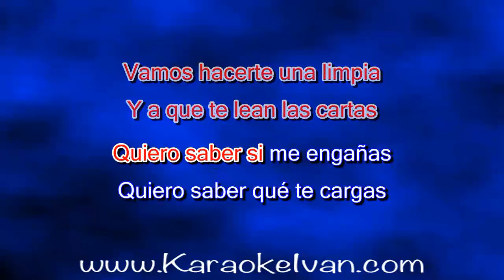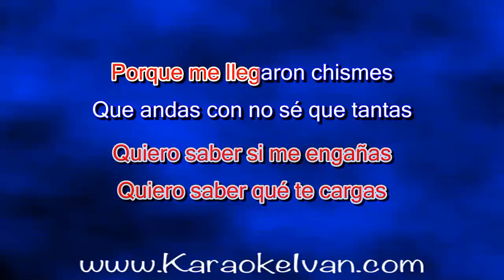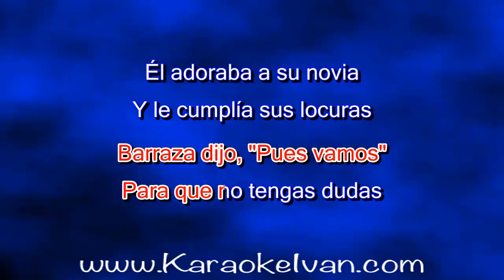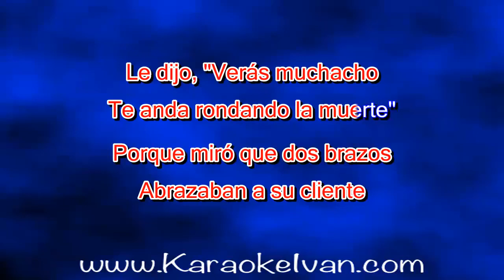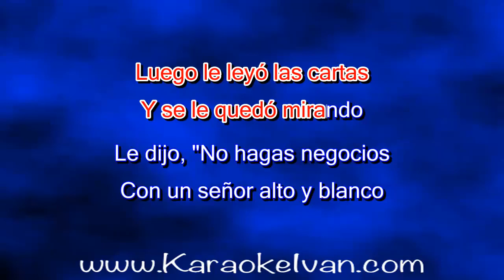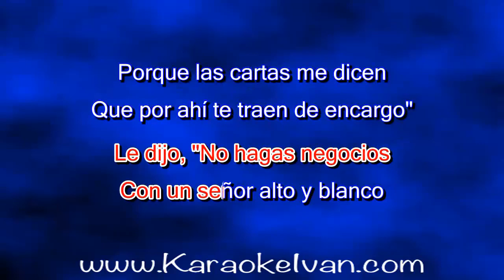Los Tucanes De Tijuana - La Profecia KARAOKE